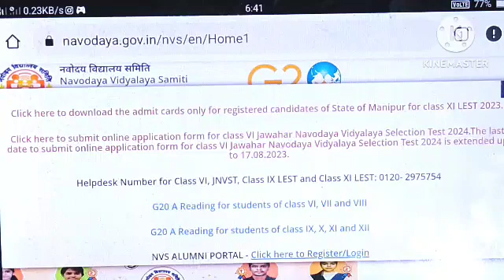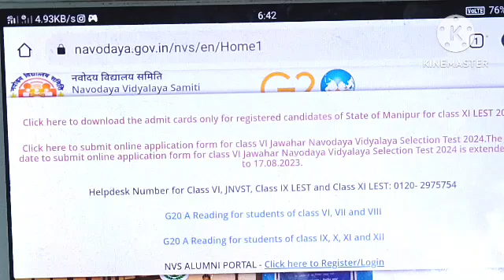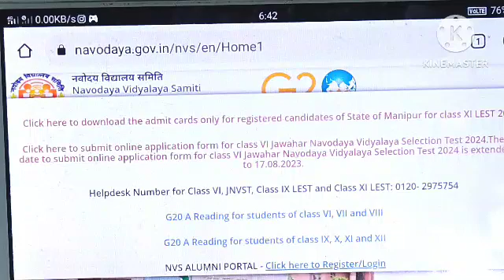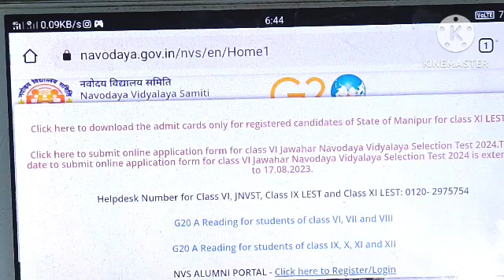নৱোদয় বিদ্যালয়ৰ class 6 form fillup last date | 17/8/2023 | jnv update | jnvst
Navodaya Vidyalaya class vi online application date extended upto 17/8/2023